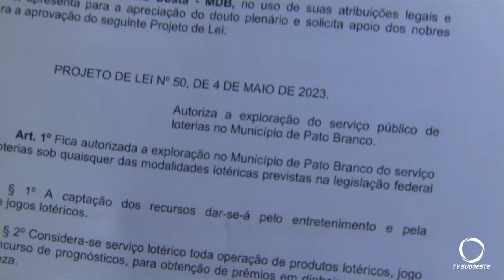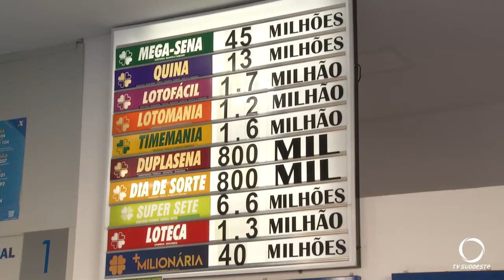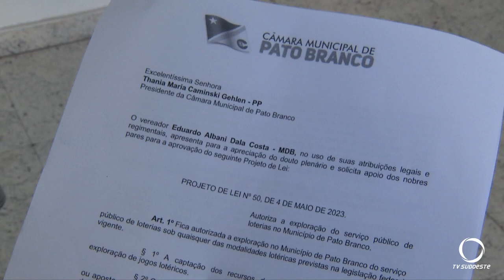Vereador propõe a criação da Loteria Municipal de Pato Branco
Atualidade: O projeto de lei criado pelo vereador Eduardo Dalacosta (MDB), pretende criar a Loteria Municipal de Pato Branco.